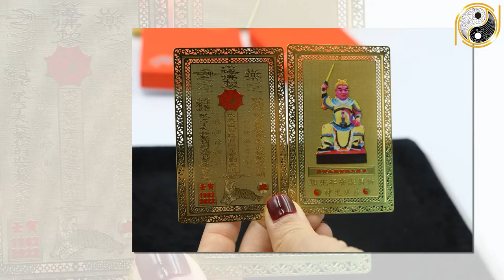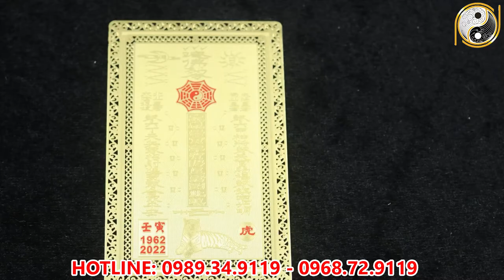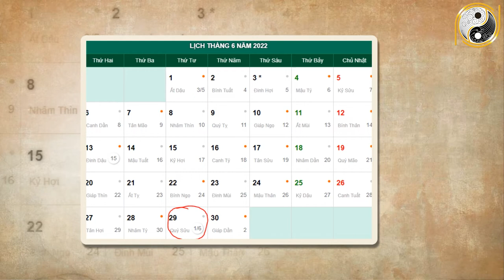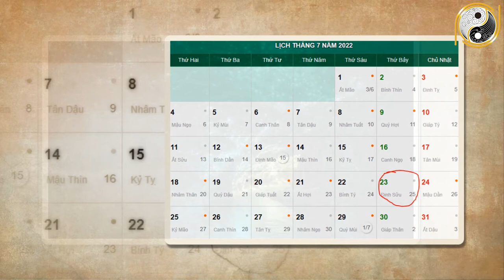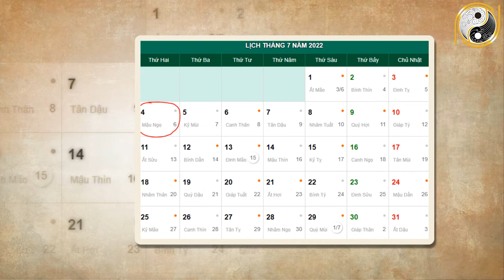Tháng 6 ÂL Năm 2022 Ất Mùi 1955 Làm Ăn Trúng Mánh , Tiền Tỷ Cầm Tay , Đổi Đời Ngoạn Mục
01. Linh phù giải hạn
02. Hồ lô hóa giải Ngũ Hoàng
03. Mai Hoa Phú Quý
04. Gương bát quái tinh cầu
05. Kim bài thái tuế 2023
06. Vòng tam hợp Dần Ngọ Tuất
07. Vòng tam hợp Thân Tý Thìn
08. Vòng tam hợp Hợi Mão Mùi
09. Vòng Tam Hợp Tỵ Dậu Sửu
10. Bát bảo tâm kinh
11. Minh Quang pháp bảo cầu
12. Minh Quang pháp bảo lục giác
13. Tỳ Hưu Lộc Tài (Đồng)
14. Tỳ Hưu Khai Vận ( Bạch Ngọc)
15. Bách Niên Tụ Tài ( tụ tài lộc)
16. Song long ngọc ấn ( ấn thăng quan)
17. Kim bài ngũ Lộ Thần Tài
18. Hồ lô bình an ( treo xe)
19. Móc khóa văn xương
20. Ống bút văn xương gỗ đào
21. Bút văn xương gỗ đào
22. Bút văn xương gỗ đào nhỏ
23. Hoa mai kim tiền ( mạ vàng )
24. Các vật phẩm phong thủy khác Tháng 6 ÂL Năm 2022 Ất Mùi 1955 Làm Ăn Trúng Mánh, Tiền Tỷ Cầm Tay , Đổi Đời Ngoạn Mục